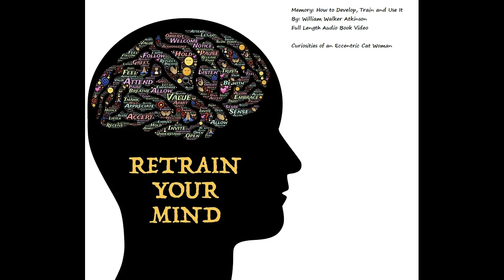Memory: How to Develop, Train and Use It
Perfect for putting on when going to bed, driving or while doing things around the house!